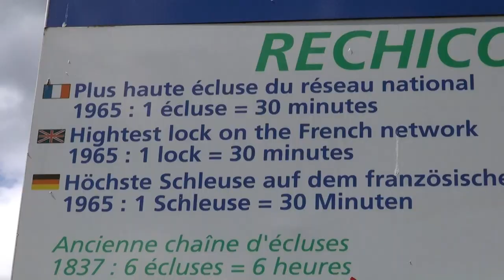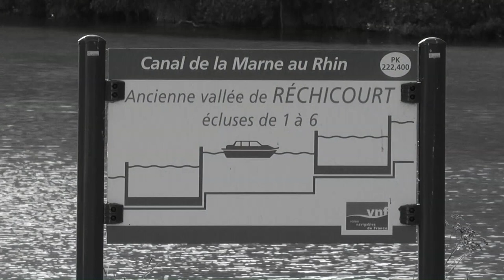ECLUSE DE RECHICOURT CANAL MARNE TO RHINE PLUS PROFONDE DEEPEST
Cette écluse située sur le canal de la Marne au Rhin est la plus profonde (15,40 m) du petit gabarit en France. It is necessary approximately 25 minutes to go down or go up this lock which is the deepest of the small size in France.